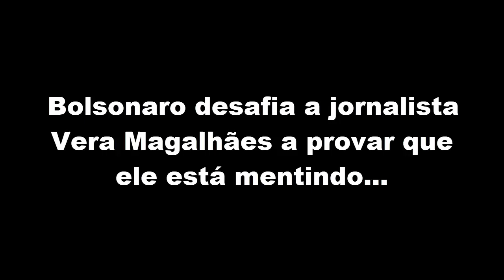Ciro Gomes "Bolsonaro Mente" | Vera Magalhães prova que Bolsonaro mentiu sobre vídeo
Mentiroso é o adjetivo mais fraco que podemos usar quando falarmos do Jair Bolsonaro